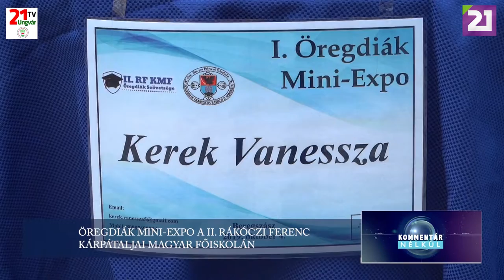TV21 UNGVÁR - KOMMENTÁR NÉLKÜL (2019.10.08.)02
ÖREGDIÁK MINI-EXPÓ A II. RÁKÓCZI FERENC KÁRPÁTALJAI MAGYAR FŐISKOLÁN